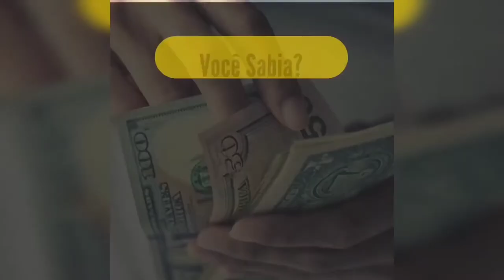LUCAS GUIMARÃES NO PODDELAS - MELHORES MOMENTOS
📹 | Melhores Momentos do @poddelas
🎙 | Podcast das maravilhosas @tata e @boounzueta

Segue lá